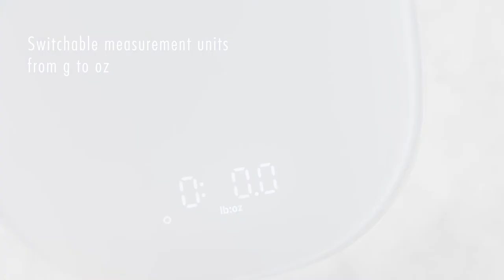ZWILLING ENFINIGY – How-to video Digital Kitchen Scale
A short how to video for the ZWILLING ENFINIGY Digital Kitchen Scale.